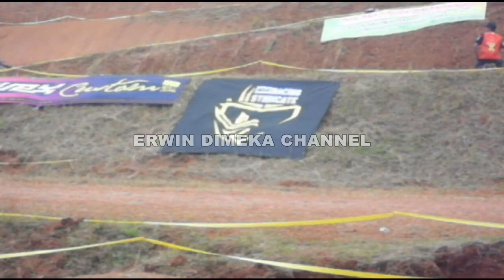KEJURNAS MOTOCROSS GAPURANING RAHAYU CIAMIS SERI 5 2017